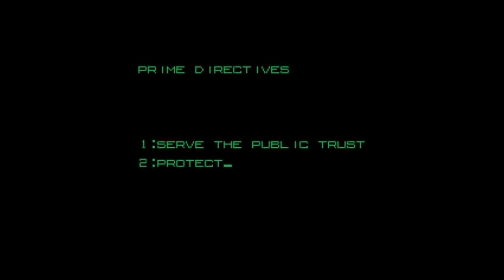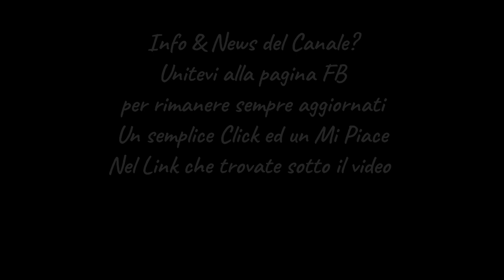LO FINISCO CON... ??? ║MISSION 1CC║ - EPISODIO 7 - ROBOCOP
Per Info, news e aggiornamenti del canale

Benvenuti al settimo episodio di questa nuova serie dedicata a molteplici videogames arcade, quindi alle sole versioni da salagiochi.  Il mio intento è quello di portarli al termine, senza utilizzare i savestate, utilizzando meno crediti possibili. Il traguardo massimo è quello del 1CC ma sarà una Mission "Quasi" Impossible. Mi vedrete finire un determinato gioco con 2 crediti, o 3, o 5, o 8... o magari non finirlo proprio, quindi fallire, una specie di ragequit.
Alla fine dei gameplay ci sarà il commento e l'analisi della partita appena effettuata. Quindi non ci resta che inserire il gettone e sperare ;)

Per la puntata numero 7: ROBOCOP
Si va con il tema cinematografico.
7 livelli, tra cui 2 bonus stage con la possibilità di incrementare la barra di energia e tornare al max di vitalità.
In questa occasione, ho deciso di inserire il commento per l'intero gameplay analizzando ogni situazione e spiegando le varie tecniche utilizzate.
Sarò riuscito ad effettuare il 1cc? Scopritelo!

Buona visione!

Emulatore: Mame
Giocato on tastiera (keyboard)